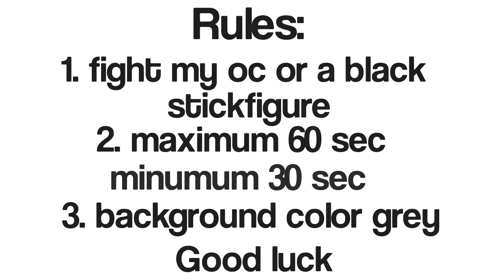Red X Origins Tryout [Read Desc]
Rules are in the video.
Your time left:

1 month
If you're done with your try out
Post it on youtube and the
Title of your video should be Red X Origins Tryout by
Your yt name.